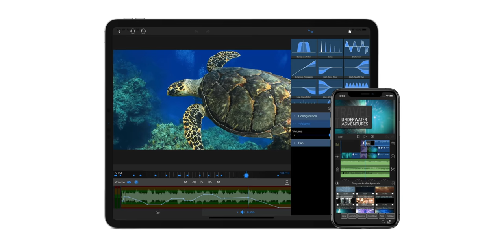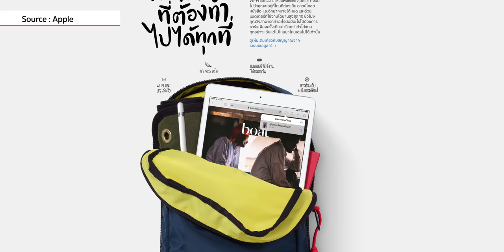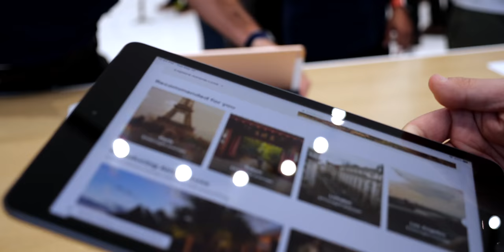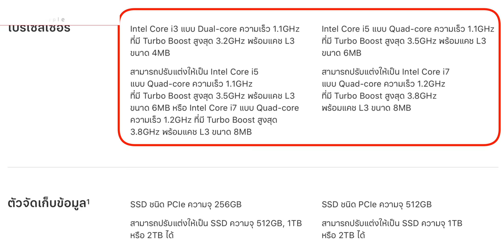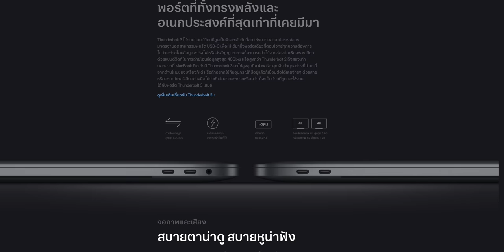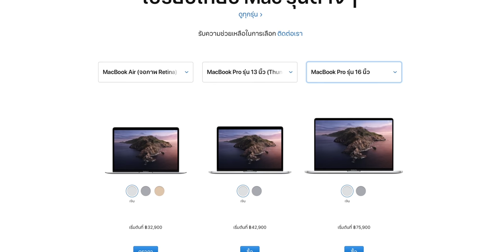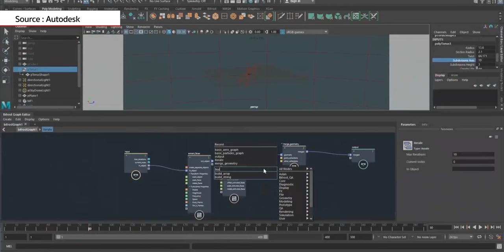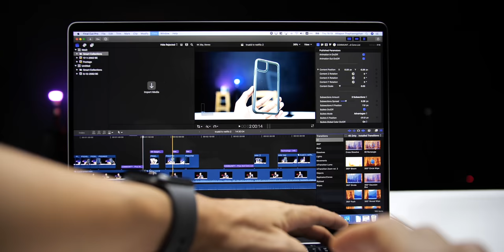iPad หรือ MacBook เลือกอะไรดี? เปรียบเทียบจุดเด่นก่อนตัดสินใจซื้อ ปี 2020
⁉️คำแนะนำจากผู้ใช้ผลิตภัณฑ์ Apple มากว่า 10 ปี!! iPad หรือ MacBook เลือกอะไรดี?  iPad กับ MacBook แต่ละรุ่นเหมาะกับใคร เลือกซื้ออะไรดีจะได้ตัดสินใจไม่พลาด!!
🔴 ปี 2020 ซื้อ iPad รุ่นไหนดี? iPad 7, iPad mini 5, iPad Air 3 หรือ iPad Pro 2020 รุ่นไหนเหมาะกับเรา
🔴 สรุปข้อมูลเปิดตัว MacBook Air 2020 มีอะไรใหม่ ราคาถูกลง เริ่ม 32,900 บาท

🛒 สั่ง MacBook ที่ Apple Store ทุกรุ่น ส่งฟรีถึงหน้าบ้าน